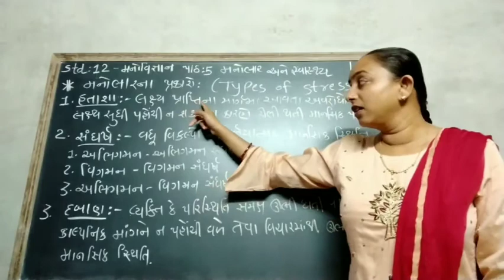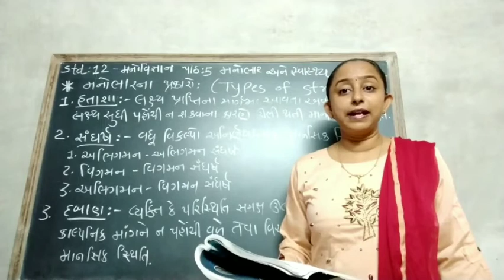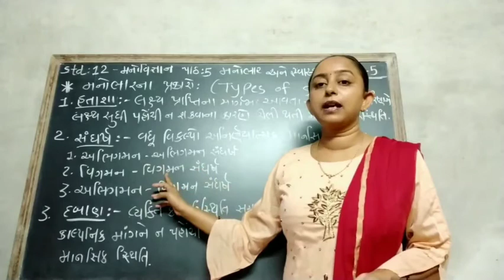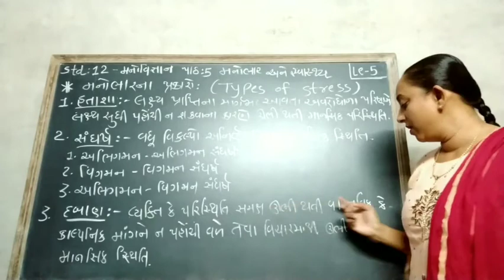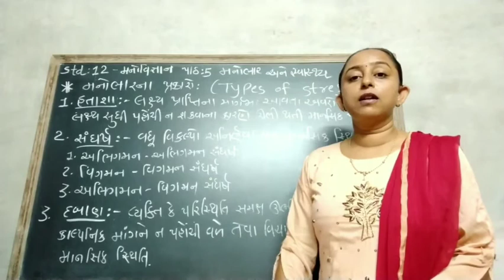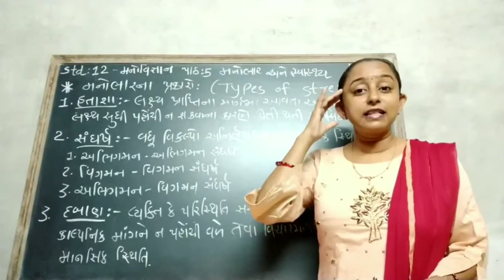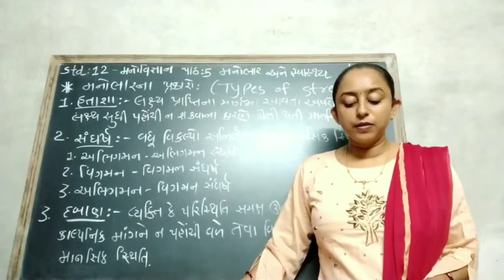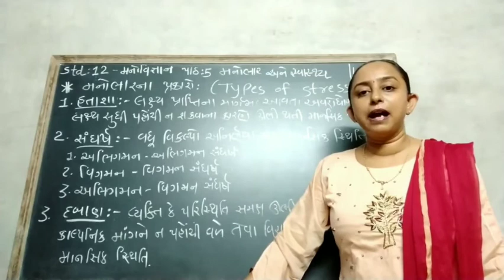12F Arts Psychology Ap Ch - 5 Le - 5